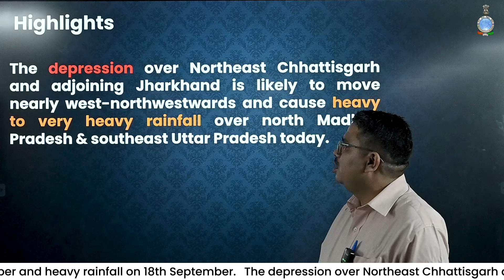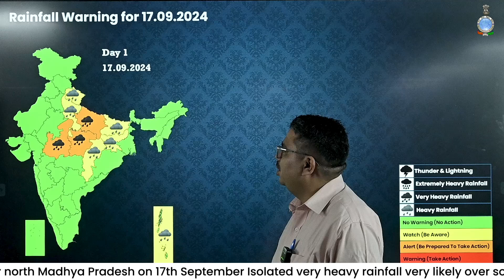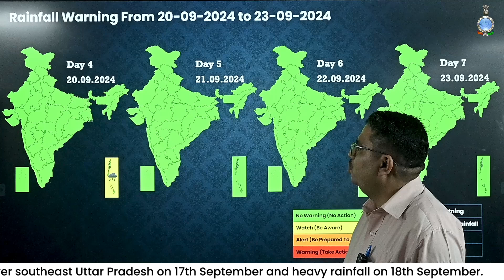Heavy to Very Heavy Rainfal vey likely over North Madhya Pradesh and South east Uttar Pradesh